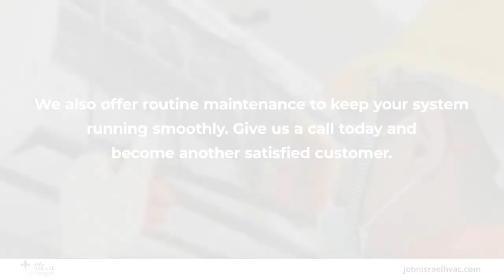John Israel Heating & Air Conditioning Carencro Louisiana 70520